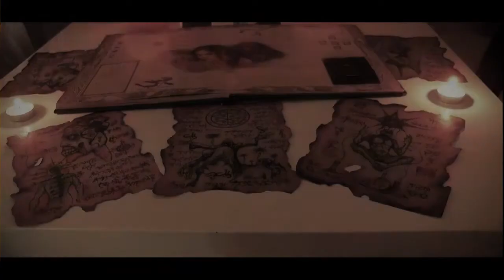The Atrocity - Trailer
(ORIGINAL DATE: 28th April 2021)

As the SCP Foundation search desperately for answers on how to stop the mysterious virus known as "The Atrocity", it appears whatever this entity is, it may have claimed it's first victim...

This trailer for my Final Major Project is about a character myself and my friends created as a joke, but inevitably turned into a genuine project. I'm really happy with how it turned out, it took a few weeks to create, and I hope you all enjoy it!

  • Secrets of the Horde - Chapter 1 •

I hear it.. that fucking noise! That static just penetrates your ears, seeping into your head and it stays there, festering, growing. I can't get it out!
Please.. if anyone can hear this..  do NOT open that hard drive. It contains something I don't understand.. none of us do. We can't delete it.

This is more than a virus.
It's alive.

And it wants me.